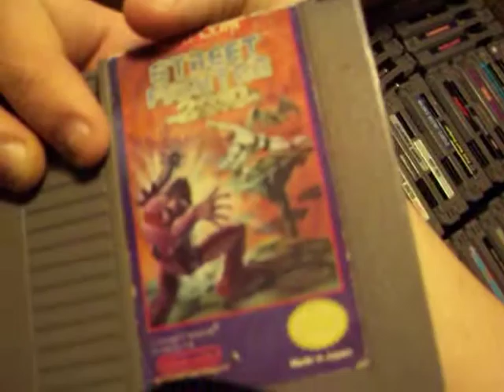NES LOT!!!! 91 Games and something special!!!!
here is the nes lot I was telling you guys about. I will have other purchase vids as well as a full collection video up soon. I also just purchased an unopened aladdin deck enhancer along with some unopened aladdin carts so I will a vid on that as well.